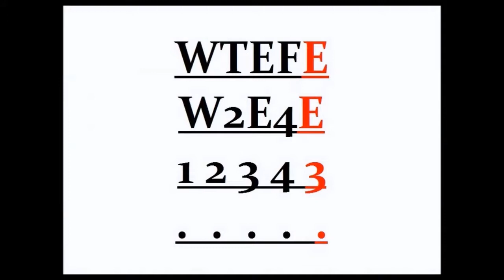WTEFE96: Hydrophobic Metal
These metals repel water so well. All from a laser etching.

Stalk me!